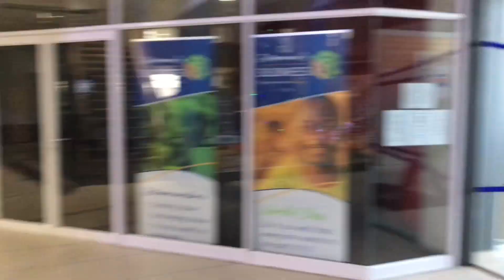Girls trip to the coast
Hi beautiful people in this vlog, it’s the first two days of our long awaited girl’s trip with Jordan and Sandra after finishing our last year of Highschool 🥰, so her family drove us down to make sure we arrived safely,we ate lots of amazing food from quad biking to car picnics and everything beautiful in between. So enjoy! 💓

Our story (my book)

The songs in this video do not belong to me but the owners !
WAVEYBLVD for allowing me to use his amazing song below check it out ⬇️😍

a positive comment.